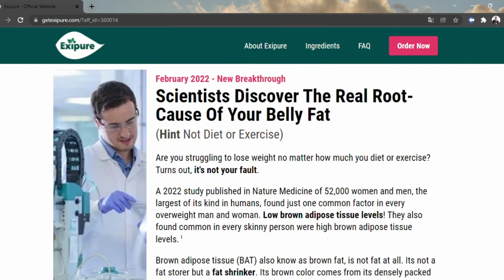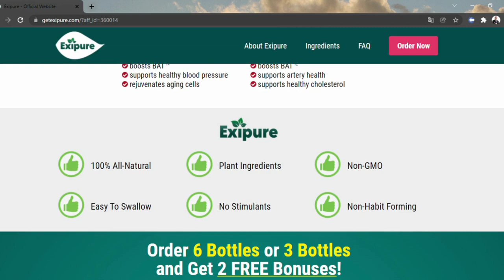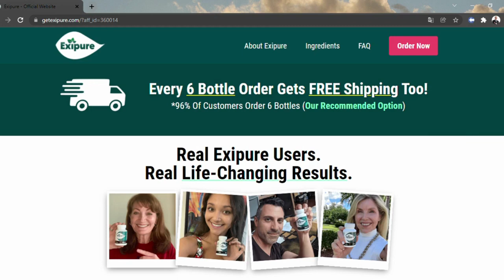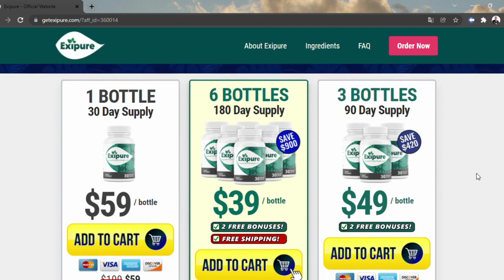Ross Comedian Weight Loss :Tropical Loophole Weight Loss - Safe Quick Weight Loss Diet!!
Exipure: What It Actually Is
Exipure is a weight loss formula that includes the perfect blend of eight natural nutrients and plants. The manufacturers claim that the formula is 100% safe and triggers healthy weight loss, as well as supports healthy immunity. With daily use, consumers can burn belly fat and other white fat effectively and safely.

The company created this supplement to address the root problem of excessive belly fat and minimize the issue from the core. Study shows low levels of Brown Adipose Tissue (BAT) is the culprit behind excessive weight. Individuals who have a low level of brown adipose tissue tend to suffer from being overweight.

How Does Exipure Work for Weight Loss?
The extracts of the exotic nutrients and plants enter the body and boost the brown adipose tissue levels that eventually trigger natural weight loss. Various research links low brown fat levels to unexplained weight gain. According to the studies, the root cause of weight gain is an inability to burn fat in brown adipose tissue.

BAT, also known as brown fat, is actually not fat. It is more of a fat shrinker. This brown fat gets the brown color because of its densely packed mitochondria. Mitochondria help to burn calories from the fat stores. It transforms whatever we eat into heat and helps to regulate body temperature.

According to the producer, the Exipure ingredients work together and help to increase the low brown adipose tissue level or improve its response. Moreover, since the manufacturers add all-natural exotic herbal ingredients, this supplement also comes with added advantages.

It improves bone quality, supports brain health, boosts the overall immune system, helps to keep healthy cholesterol levels, and more.

Benefits of Exipure
This genius weight loss formula not only supports weight loss but also provides many other benefits. We have listed the benefits these weight
loss supplements have to offer

How did comedian Ross lose weight?
How much weight did Ross Matthew lose?